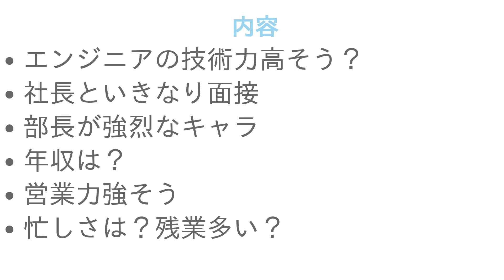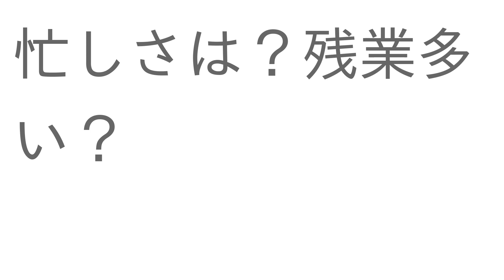株式会社ヤマティーの面接体験談【ITエンジニア職】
00:00 プロローグ
00:28 エンジニアの技術力高そう？
00:54 社長といきなり面接
01:17 部長が強烈なキャラ
01:45 年収は？
02:21 営業力強そう
02:42 忙しさは？残業多い？